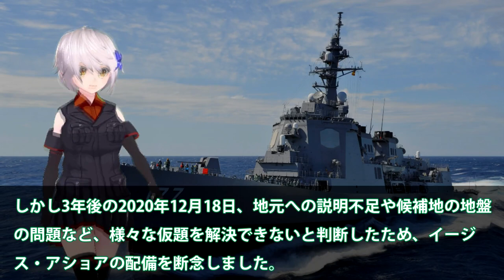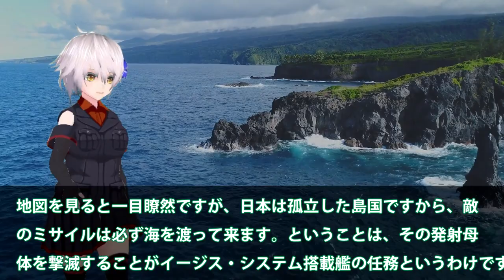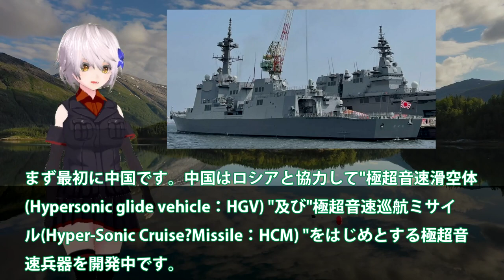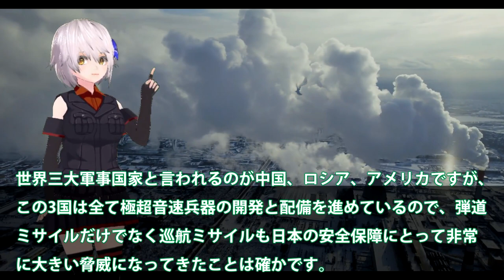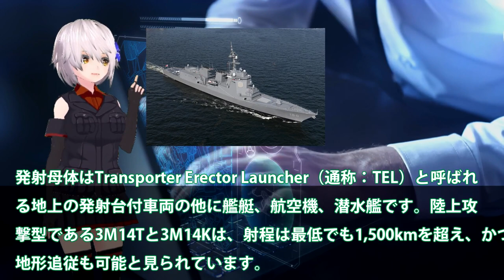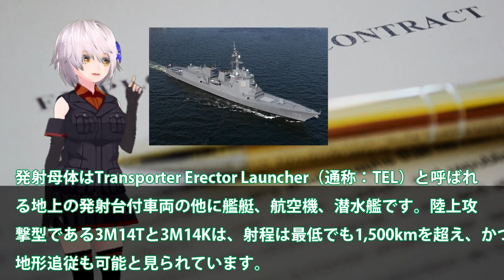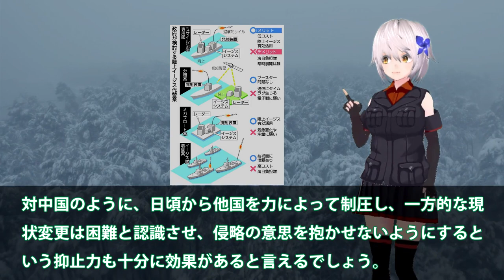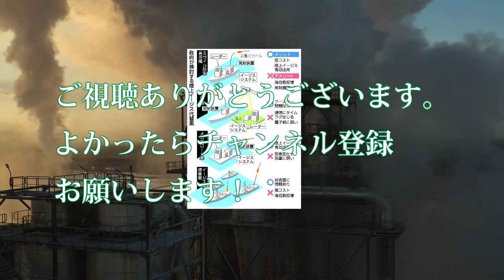【ゆっくり解説】海自次期イージス艦建造で国連恐れるか！4方向3次元索敵で迎反撃型でミサイル無効化？イージスシステム搭載艦は最大級・・・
海自次期イージス艦建造で国連恐れるか！4方向3次元索敵で迎反撃型でミサイル無効化？イージスシステム搭載艦は最大級・・・

引用・転載「出典：海上自衛隊ホームページ」
引用・転載「出典：航空自衛隊ホームページ」
引用・転載「出典：陸上自衛隊ホームページ」

【引渡式・自衛艦旗授与式】護衛艦「くまの」引渡式・自衛艦旗授与式